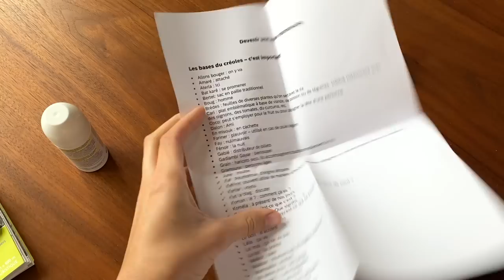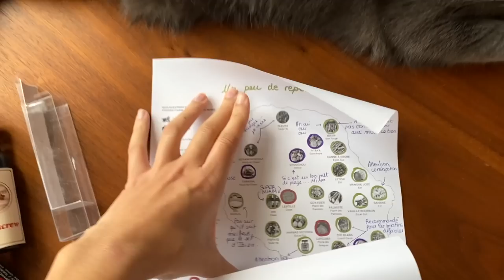Les derniers préparatifs ✈️ & FAQ 💭 (conseils post-rupture, amitié, sport) | OCT 22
Mentionné dans le vlog :
- Bracelet en or soudé ATELIER VM
- Sac à dos 28L PATAGONIA
- Bague Gemmyorama Rond GEMMYO
- Calendrier de l'avent OPI (commentez la vidéo si vous souhaitez le recevoir 🥰)
- Body noir FLAIR
- Jean droit noir NA-KD
- Sweat blanc MARYNE CLOTHING

00:00 Le voyage approche
08:25 Comment vas-tu ?
09:50 Update stérilet en cuivre
11:30 Ton rythme niveau sport ? Tes sports préférés ?
12:33 Bilan sur ma pratique du yoga
15:00 As-tu beaucoup d'ami(e)s ? L'amitié à nos âges ?
16:45 La solitude au quotidien
17:50 À quand un prochain meet-up ?
18:15 Mes conseils après une rupture
23:00 La pression de se remettre en couple